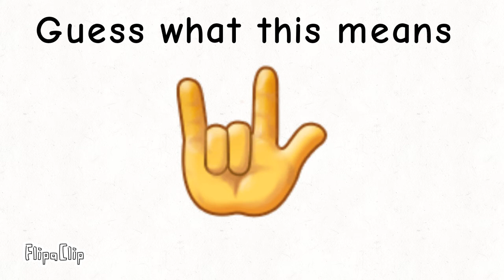Guess what this means - Part 1